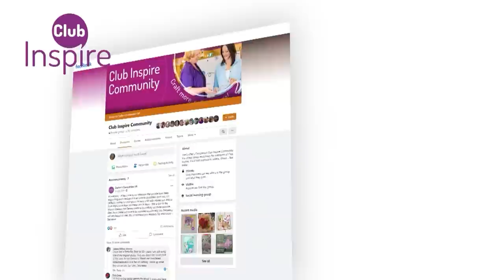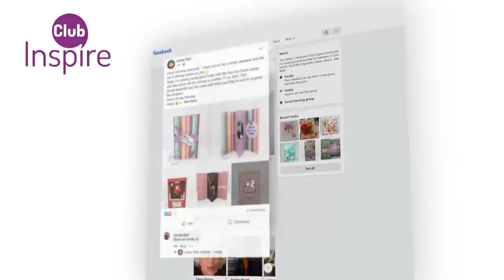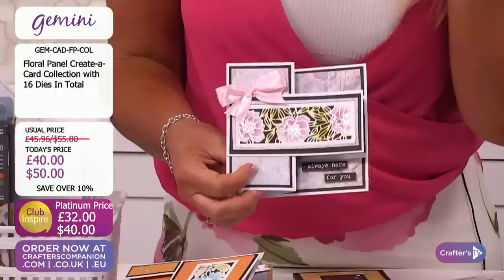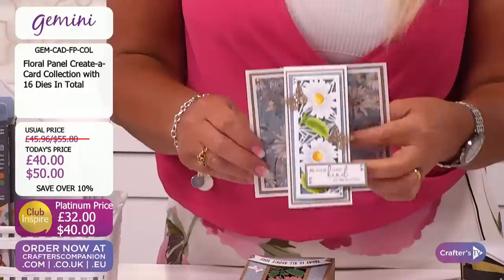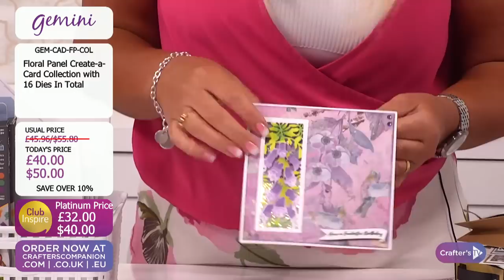First Look: Shimmer Sprays (03 June 23)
Join us for a First Look where we will be taking a sneak peek at new products launching very soon! our Brand new Shimmer Sprays will be showcased for you today with Corrine and Michelle at 2pm UK 🇬🇧 / 9am ET 🇺🇸. Why not get inspired with all the tips, tricks, and techniques, all before they go on sale!